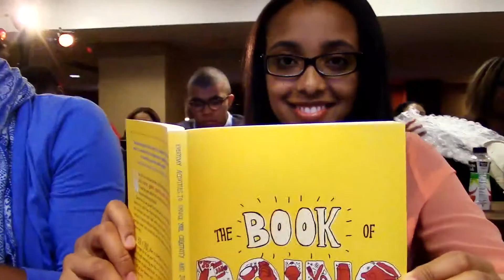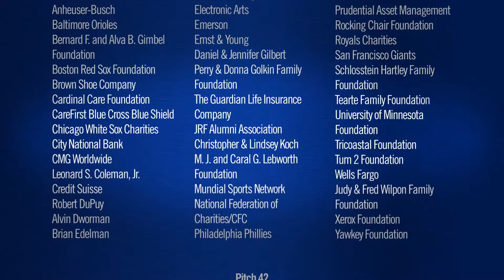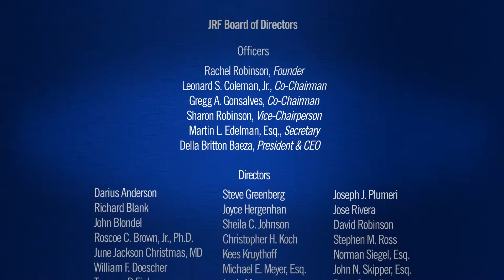JRF's Mentoring & Leadership Conference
The hallmark event of the JRF program is the annual Mentoring and Leadership Conference.  The Foundation provides travel to and housing in New York City for all current JRF Scholars so they can attend four days of developmental workshops, career exploration seminars, meetings with key public and private sector leaders, cultural and recreational outings and practical life skills classes.

As important as the programs JRF creates for the Scholars is the time JRF Scholars spend networking and inspiring each other with stories of their own personal successes and challenges, public service endeavors and other experiences. The Weekend culminates with JRF Scholars attending the Jackie Robinson Foundation’s Annual Awards Dinner.